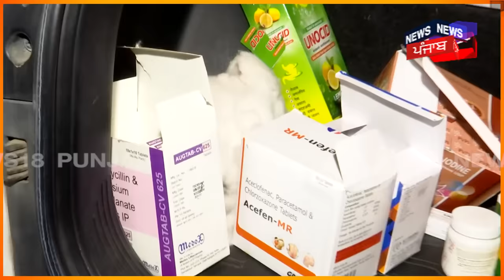Khanauri Border 'ਤੇ ਪਹੁੰਚੀ ਡਾਕਟਰਾਂ ਦੀ ਟੀਮ ਤੇ Ambulance, ਬਿਮਾਰ ਕਿਸਾਨਾਂ ਦੀ ਦੇਖੋ ਕਿਵੇਂ ਕਰ ਰਹੇ ਮਦਦ| N18V